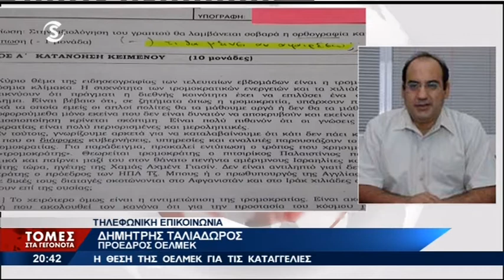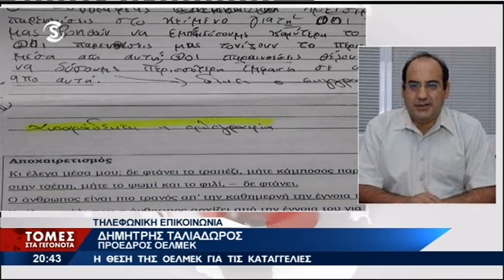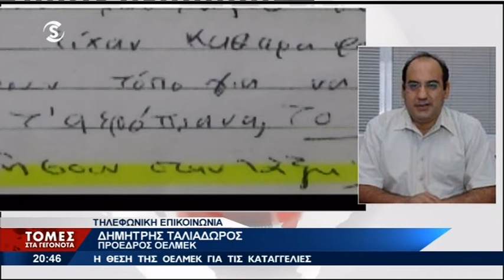Ταλιαδώρος: Δεν διαπιστώθηκε πρόβλημα στο παιδί με τις μαθησιακές δυσκολίες